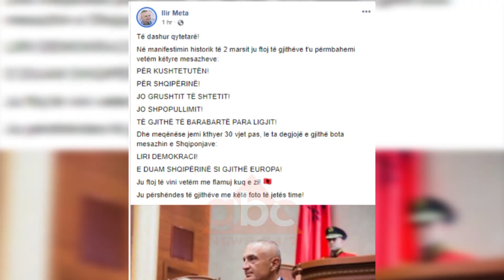Protesta e 2 marsit, Meta: Pranvera po afron, shqiponjat kerkojne liri e demokraci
Për Presidentin Ilir Meta, që ka thirrur popullin shqiptar në një Besëlidhje të dytë më 2 mars “pranvera po afron”.
Ky mesazh i shpërndarë nga Meta ndërsa fton popullin në Bulevard, merr një kuptim tjetër nga thjesht i afrimit të një stine.
Ky term në fakt i referohet ngritjes së popujve në disa vende arabe kundër diktatorëve shtypës, që nuk lejonin demokracinë në vende e tyre, duke ia pësuar pushtetin pasardhësve.
“Pranvera arabe” disa herë është referuar nga opozitat shqiptare por tani mesa duket po huazohet nga Presidenti Meta, që është i pari në postin e tij që do të zhvillojë protestë kundër asaj që ai e quan grusht shteti.
Në këtë foto që ka shpërndarë në rrjetin social Facebook, ai shkruan pikërisht këtë mesazh: pranvera po afron.
Në një mesazh të dytë ai ka sijellë momentin e betimit si President në datën 24 korrik 2017, me dorën mbi Kushtetutë që tani thotë se është e rrezikuar prej PS-së që e zgjodhi në krye të shtetit.
“Në manifestimin historik të 2 marsit ju ftoj të gjithëve t'u përmbahemi vetëm këtyre mesazheve: për kushtetutën! Për Shqipërinë! Jo grushtit të shtetit! Jo shpopullimit! Të gjithë të barabartë para ligjit! Dhe meqënëse jemi kthyer 30 vjet pas, le ta degjojë e gjithë bota mesazhin e Shqiponjave: liri demokraci! E duam Shqipërinë si gjithë Europa!”
KJo thotë Meta është fotografia e jetës së tij, ndërsa prej qytetaëve kërkon që në 2 mars të bëjnë Bulvardi “Dëshmorët e Kombit” kuq e zi./abcnews.al